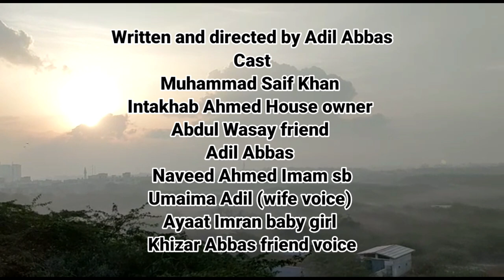short movie | Suicide is not a solution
short movie suicide is not a solution a story a man (saif) who lost his job during COVID-19 lockdown and he didn't find another job from longtime and then decided to kill himself.

Story written and directed by  @Adil Abbas Vlogger

 @Adil Abbas Vlogger